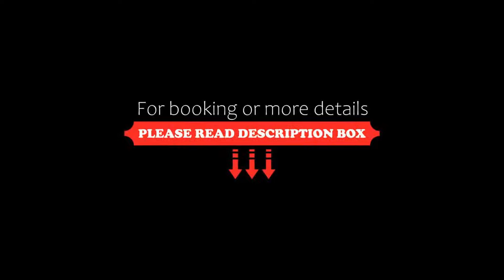Logis Hotel Du Commerce, Pont-d'Ouilly, France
About Property:
This Logis hotel is located in the centre of Pont d’Ouilly, in the heart of Normandy. It offers free Wi-Fi internet access and free private parking.
The comfortable rooms are all equipped with TVs and private bathrooms.
At the Hotel Du Commerce’s restaurant, guests can enjoy traditional regional cuisine with seafood specialties.
The Commerce has several outdoor terraces and a flower-filled garden.
The hotel is 20 km from Falaise, 45 km fr...
Property Type: Hotel
Address: -, 14690 Pont-d'Ouilly, France
Searching For
1. Logis Hotel Du Commerce - Pont-d'Ouilly - France
2. Logis Hotel Du Commerce - Pont-d'Ouilly - France Address
3. Logis Hotel Du Commerce - Pont-d'Ouilly - France Rooms
4. Logis Hotel Du Commerce - Pont-d'Ouilly - France Amenities
5. Logis Hotel Du Commerce - Pont-d'Ouilly - France Offers and Deals
Audio Credit:
Track Title: Blank Slate
Artist: VYEN